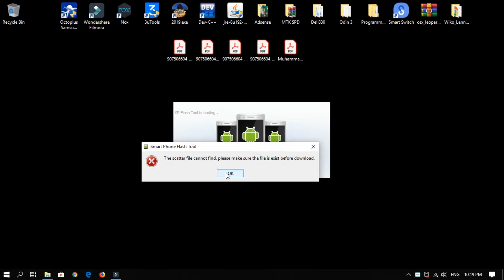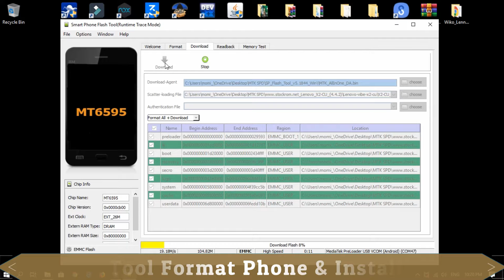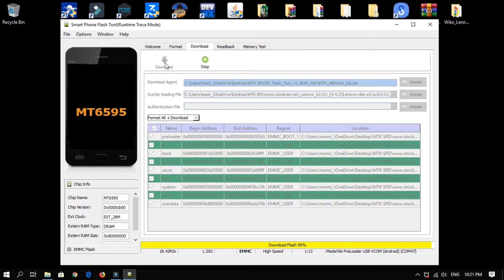how to recover lenovo vibe x2 cu hang on logo || SP flash tool Stock ROM firmware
how to recover Lenovo vibe x2 cu hang on logo 100% stock ROM firmware. how to Lenovo vibe x2 cu pattern unlock hang on logo dead solved 100%.

LENOVO VIBE X2 CU Hang on logo, hanging in menu or Dead not working solution. Gboard keep stopping application close error. stock rom download and flash with sp flash tool.

Video background Music  : Ladybug Quincas Moreira Dance & Electronic Dramatic 3:21.